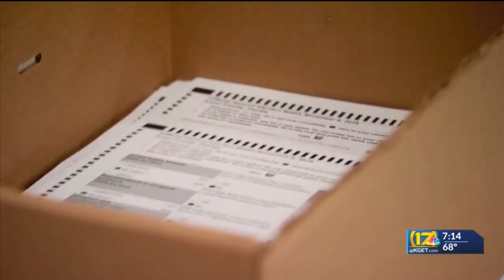Political consultant Jesse Rojas joins 17 News ahead of Election Day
Rojas spoke about his support for Pres. Donald J. Trump, and where he discussed why he hopes voters give the president a second term in office.